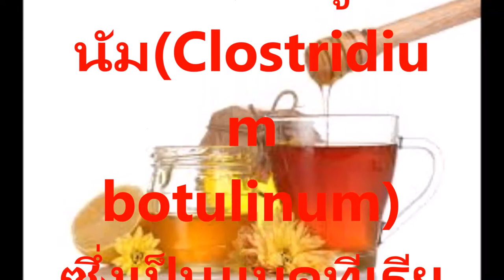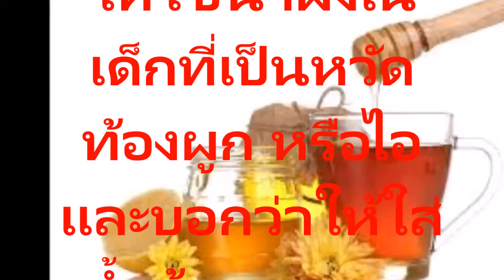รู้ไว้เตือนใจก่อนสายน้ำผึ้งมีพิษอันตรายต่อเด็กทารกเสี่ยง มากสำหรับคนไทย พี่คิดว่าเป็นยาโบราณ